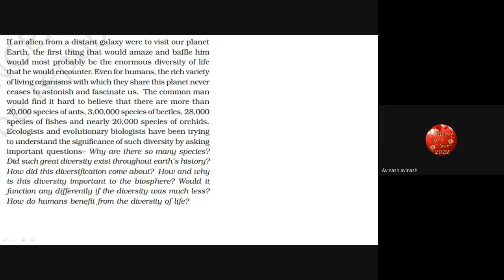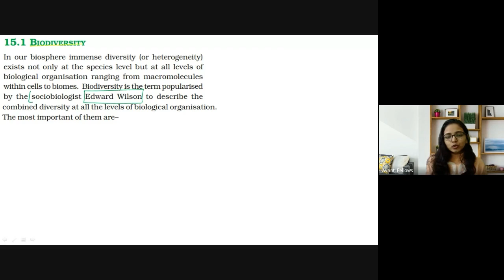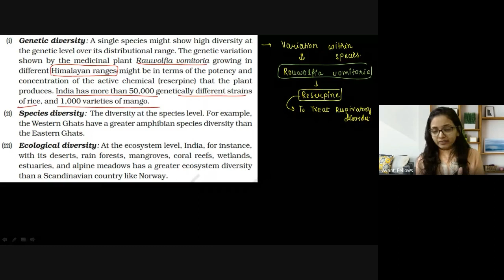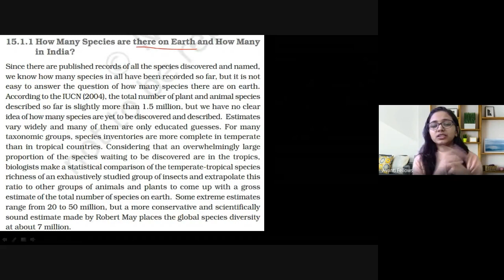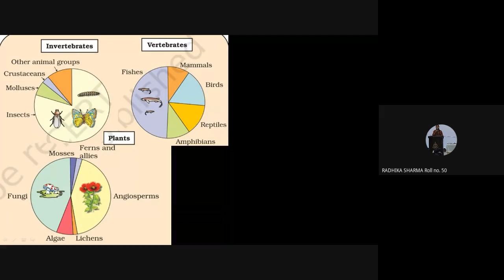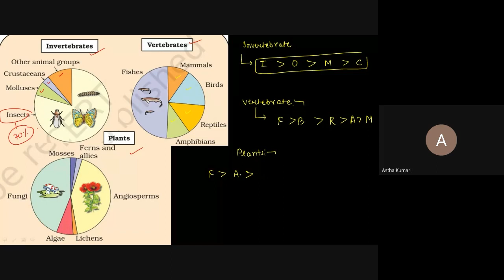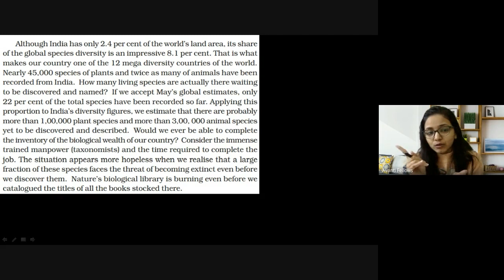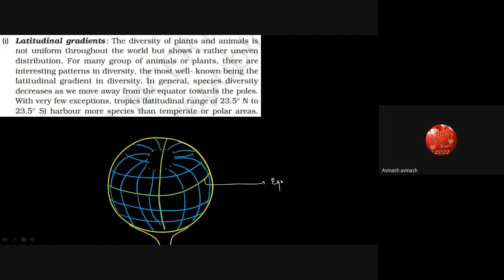Cell : The Unit of Life - Mitochondria, Golgi Body | 11th Biology | 5th December 2022